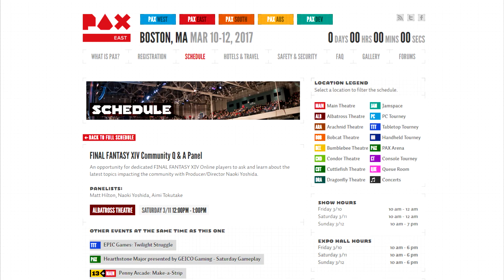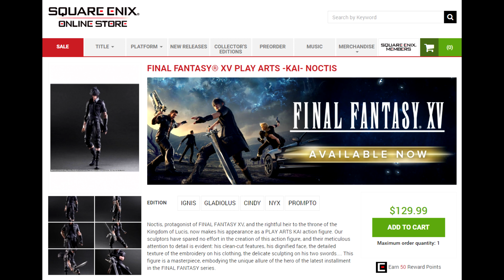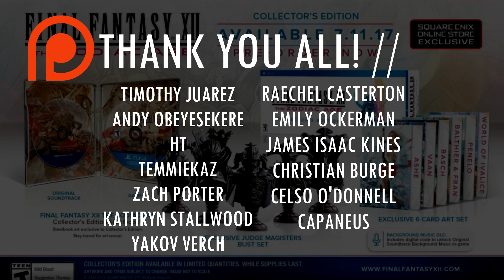Final Fantasy XII: The Zodiac Age Special Editions Revealed... Background Music DLC?!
Square Enix conducted a panel at PAX East 2017 for Final Fantasy XII: The Zodiac Age and there were a few new details revealed for the first time.

After running through a Final Fantasy 12 Zodiac Age demo, the producer and director talked about some new gameplay features, including changes to the map and game speed. They also talked through the new job system.

They also ran through the different special editions, including the Collector's Edition, Limited Edition Steelbook and the standard edition.

We also got to see a new Final Fantasy 12 The Zodiac Age trailer, which featured plenty of cutscenes and gameplay, as well as the game's Trial Mode, which will include a ton of enemies, including Yiazmat!